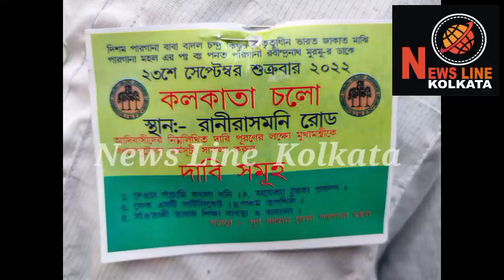Kolkata chalo Abhiyan-from adiwasi sampaday.